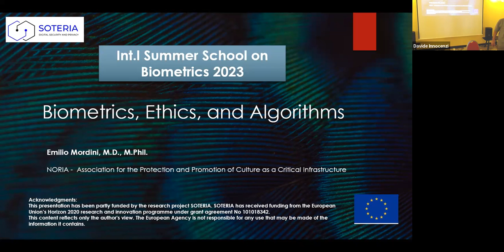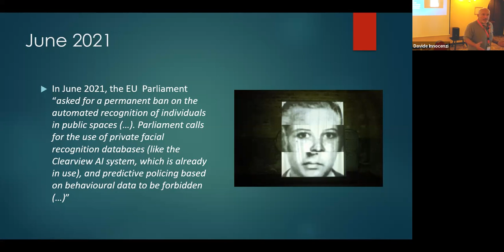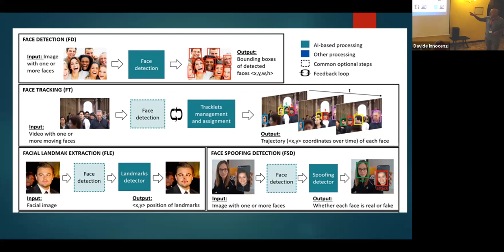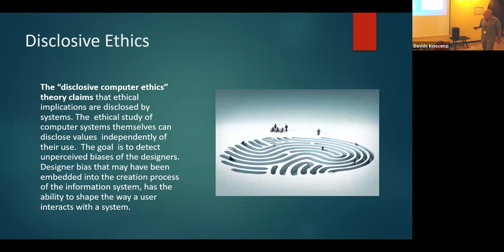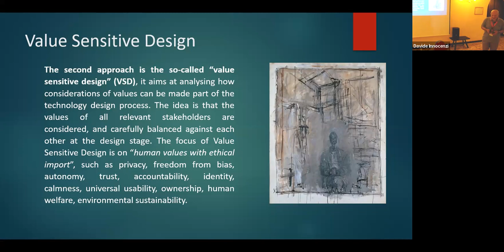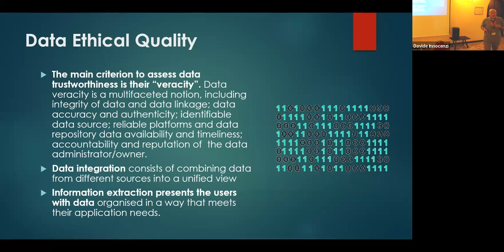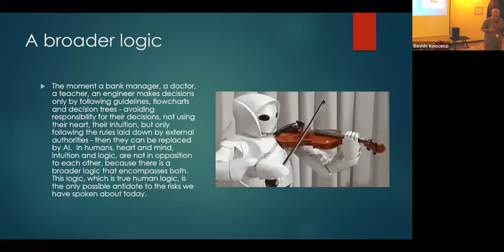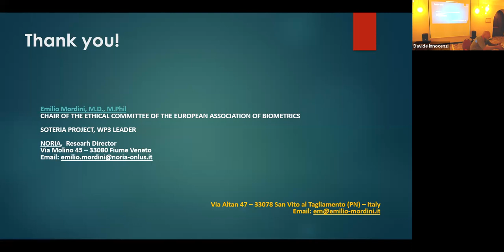BIOMETRICS, ETHICS, AND ALGORITHMS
Concluding lecture delivered at the INTERNATIONAL SUMMER SCHOOL on BIOMETRICS 23 -  Alghero (Sassary University) -
This conference follows the recent decision of the European Parliament (May 23) to call for a moratorium on the use of certain biometric applications using artificial intelligence technologies. While the MEPs' concern is understandable, my argument is that there is too much emphasis today on the supposed ability of AI not only to emulate human intelligence, but to surpass it. As things stand today, I believe that AI has nothing to do with natural intelligence and is still just a computational tool (albeit a very powerful one).
This presentation has been partly funded by the research project SOTERIA. SOTERIA has received funding from the European Union’s Horizon 2020 research and innovation programme under grant agreement No 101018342.
This content reflects only the author's view. The European Agency is not responsible for any use that may be made of the information it contains.